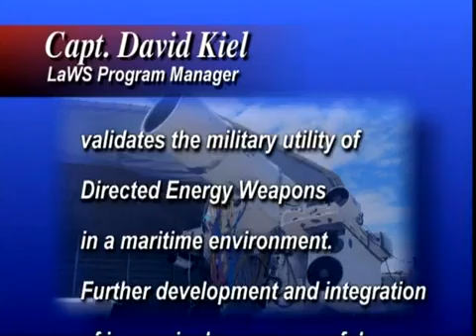Navy Laser Weapon System LaWS will be deployed in 2014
The U.S. Navy has unveiled a futuristic new ship mounted infrared laser weapon that officials say could be used to shoot down drones and disable other ships, all without significant costs for ammunition.

The Navy said it intends to deploy the weapon, the Laser Weapons System (LaWS), to the Persian Gulf area in 2014 in what some are saying is a response to Iran's ongoing development of a fleet of drones.

Navy officials will install the high-powered laser weapon on the USS Ponce, which is responsible for naval operations in the Persian Gulf area and the Horn of Africa, over the next year, according to NBC News. The laser will become fully operational by summer 2014.

Officials said LaWS may initially be used for encounters with antagonizing small boats and vessels, which Iran has been known to operate, that pose a threat to larger Navy ships. But the high-powered new technology could eventually be used to combat airborne threats, including missiles and drones.

The firepower released from LaWS, in the form of a high-powered infrared laser, can strike down drones in seconds flat.